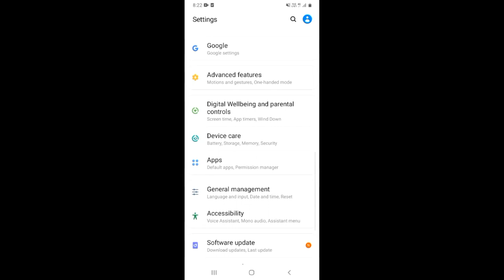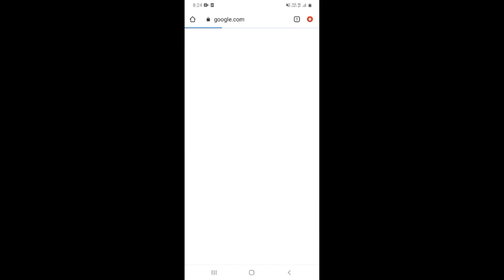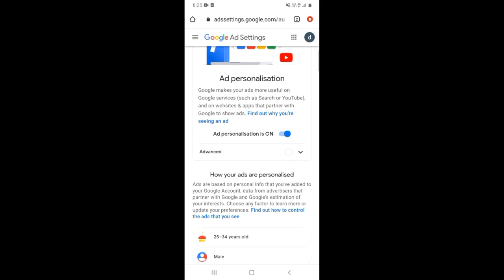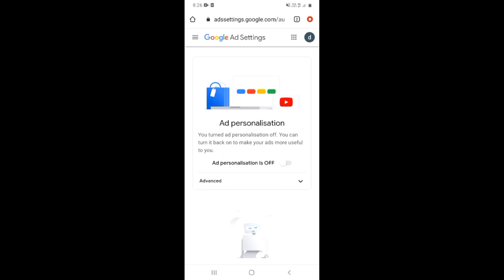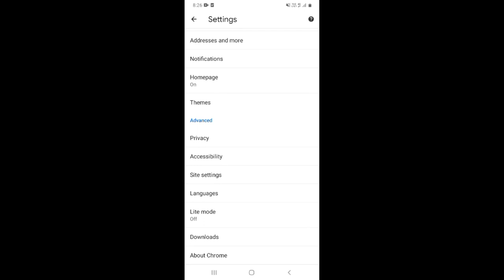Mobile screen par aane wale ads kaise band kare | how to stop ads on android phone home screen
About this video 👇
Dosto, is video me maine apko sikhaya hai ki aap mobile screen par aane wale ads ko kaise band kar sakte hai.

दोस्तों, इस वीडियो में मैंने आपको सिखाया है कि मोबाइल स्क्रीन पर आने वाले अड्स को कैसे बंद कर सकते है |

👇 Topics Covered 👇

🔻how to remove ads from android phone lock screen
🔻 how to stop ads on android phone home screen
🔻 how to block ads on android samsung phone
🔻 how to stop ads on android phone settings
🔻 mobile screen par aane wale ads kaise band kare
🔻 mobile screen par aane wale ad ko kaise hataye
🔻 mobile screen par aane wale